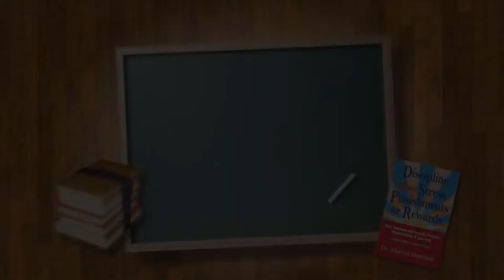Module 50 - Punished by Rewards & Implementing PBIS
This module shows how young people who complete all requirements but do not receive an expected reward perceive using rewards as punishment. PBIS is further discussed and how this approach can still be used with Discipline Without Stress — even though the former depends on external motivation while the latter uses internal motivation.